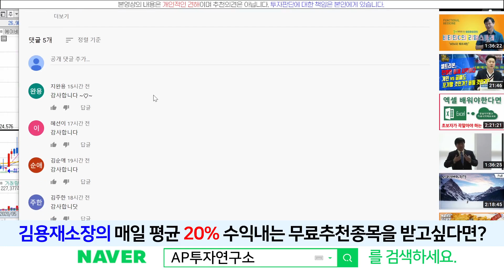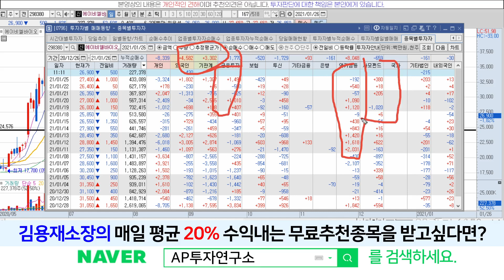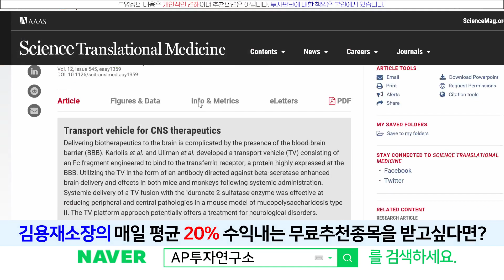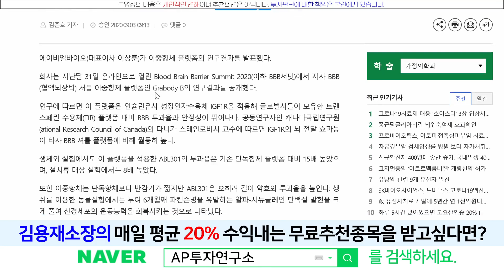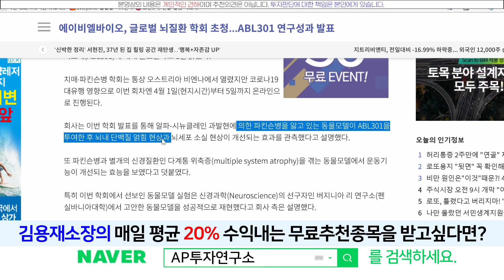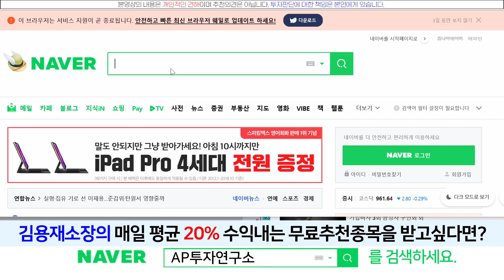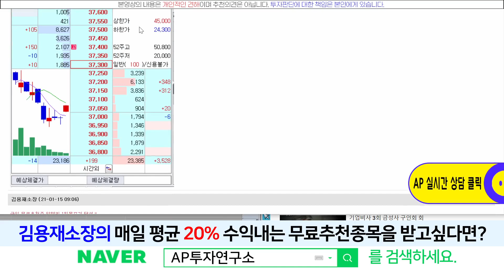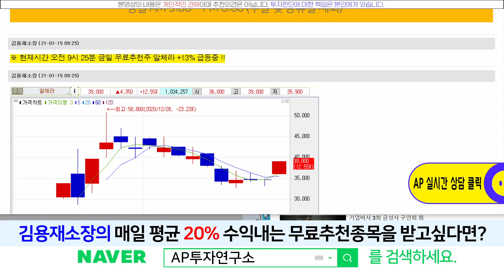[ap투자연구소]에이비엘바이오(298380) - 기술수출분명 가능합니다~!!